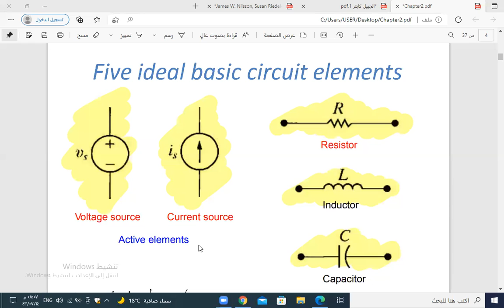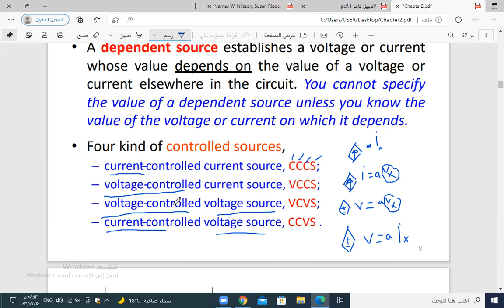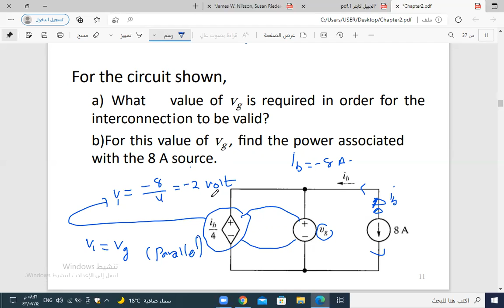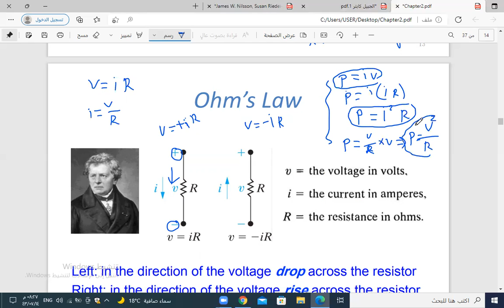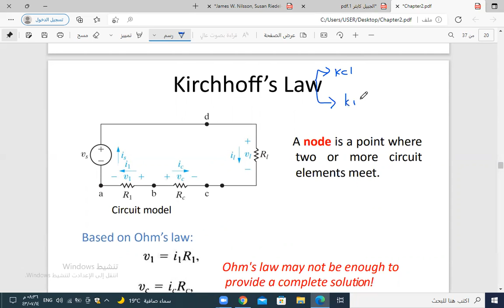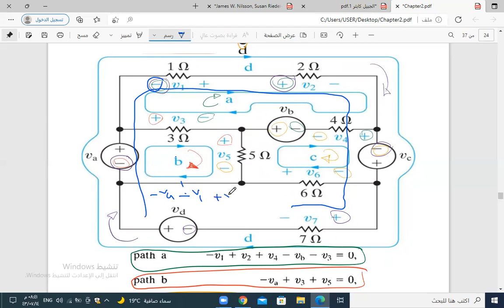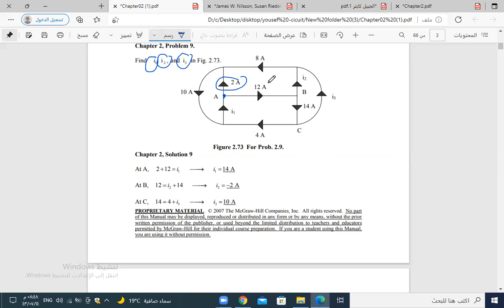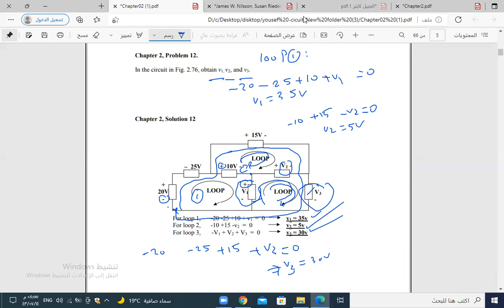ch 2 part 1